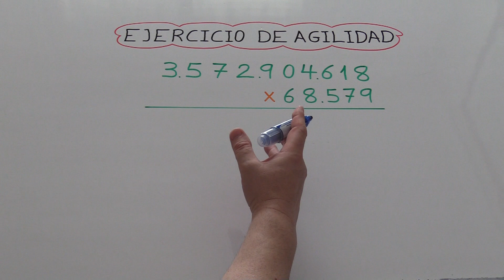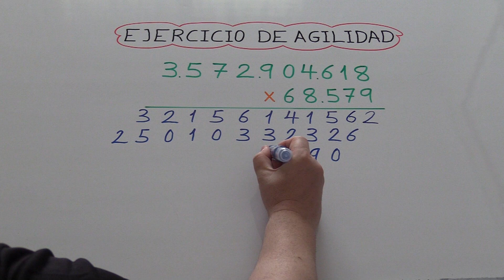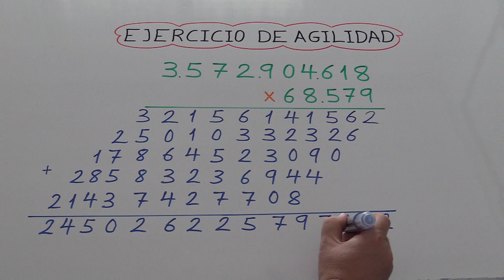TROLLEA A TU PROFESOR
Gánale a tu profesor.
Gana a tu profesor.